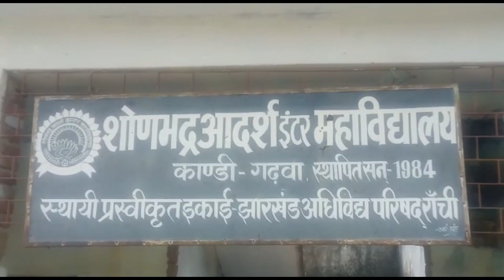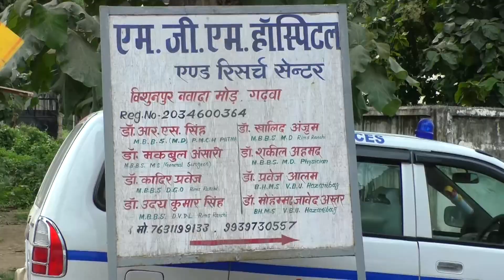शिक्षक दिवस के अवसर पर ससम्मान अंग वस्त्र प्रदान कर प्रशस्ति पत्र देकर शिक्षकों को सम्मानित किया